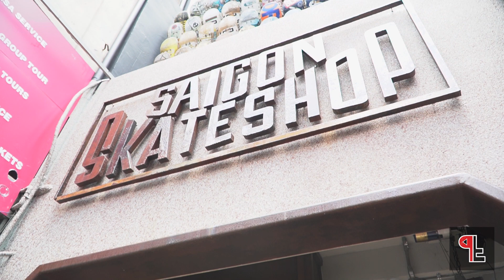Trượt ván cơ bản: Cách lựa một bộ ván hoàn chỉnh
Bạn muốn mua ván nhưng không biết bắt đầu từ đâu? mua những gì? và giá phù hợp vơi túi tiền mà chất lượng tốt !? Trong video này P&F sẽ giải đáp những thắc mắc của các bạn nhé!

// Trò chuyện cùng bọn mình qua Discord //